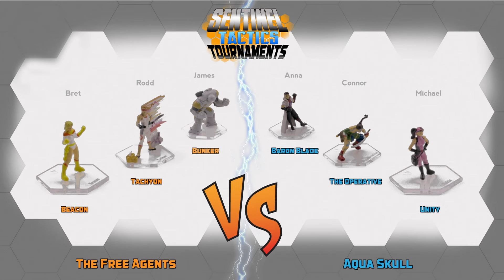Sentinel Tactics Qualifying Tournament - Gen Con 2015 - Match 1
Free Agents vs Aqua Skull